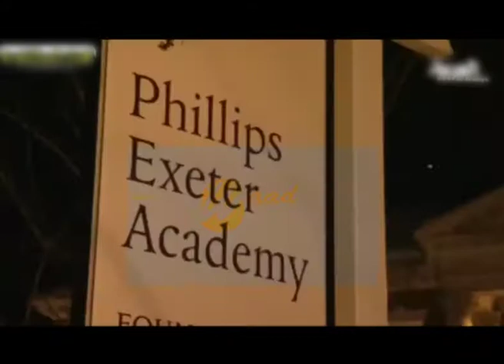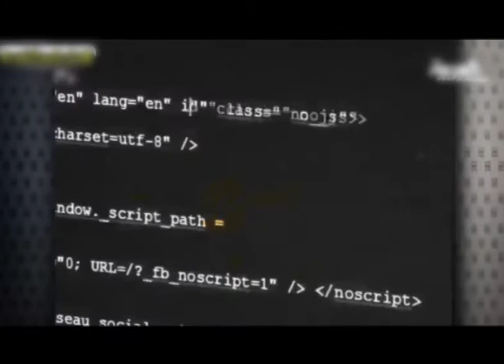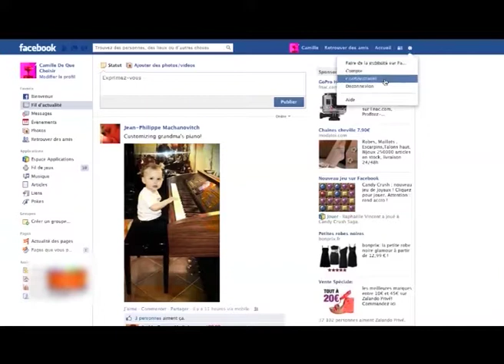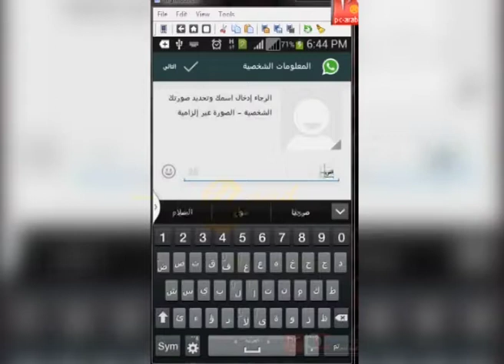قصة نجاح مارك زوكربرك 13 03 2018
ماتنسوش شير ✔ ولايك
تــقــدروا تتــــواصــلـوا مـعــانـــا على الأرقــــــام التــالية ,,
او عـــبر منظــومة إدارة الرسائل ع الرقم (( 80280 ))
الموجة القصيرة 101.1
قمر النايل سات
11257
H
27500
راديو وعد أف أم اول راديو متلفز في ليبيا